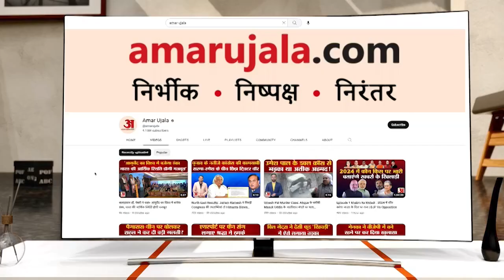मेडल लाओ..नौकरी पाओ, बिहार सरकार की नई स्पोर्ट्स पॉलिसी, कैसे मिलेगा इसका फायदा | Tejashwi Yadav